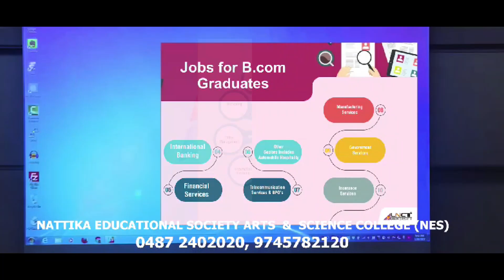ഫർണിച്ചർ നിർമ്മാണ യൂണിറ്റിൽ തീപിടുത്തം